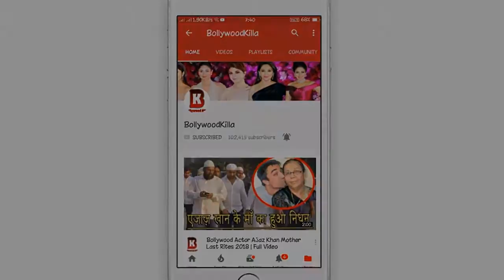Bobby Deol Respect To Salman Khan & Anil Kapoor At Trailer Launch Of Race 3